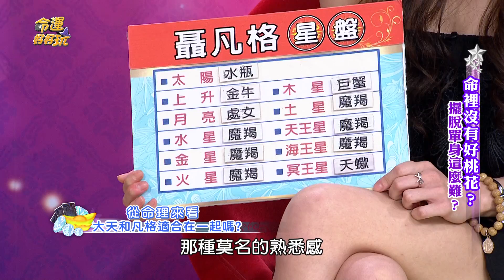【精華版】老師掛保證說合 陳大天的戀情有譜？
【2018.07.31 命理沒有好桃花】